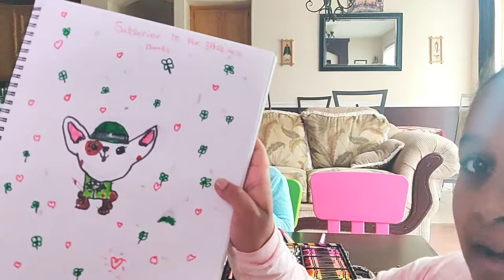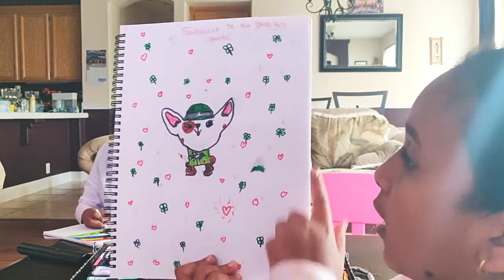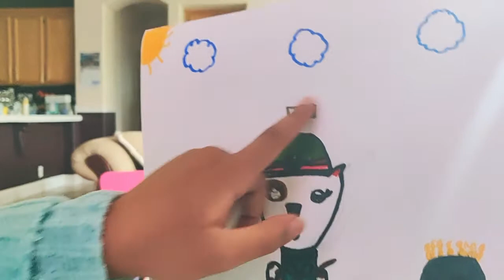St. Patrick's Day Art!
Hi guys, so today in honor of St. Patrick's Day we decided to do some St. Patrick's Day Art! The drawing we did was the Puppy Leprechaun from Art for Kids Hub. We hope you like it!! We love all of our STARZ and it would mean a lot if you could do those things! Thanks!

We really appreciate it and we hope you guys can help us get to 1k!